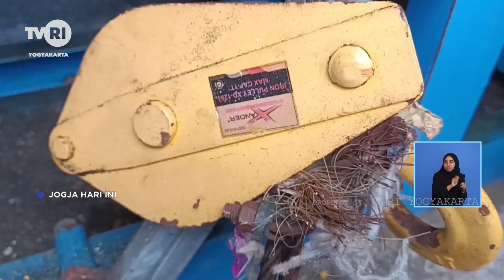Bantuan Alat Penarik Perahu Mangkrak